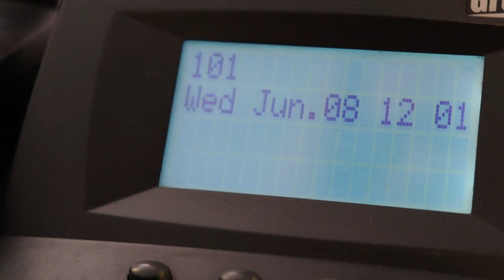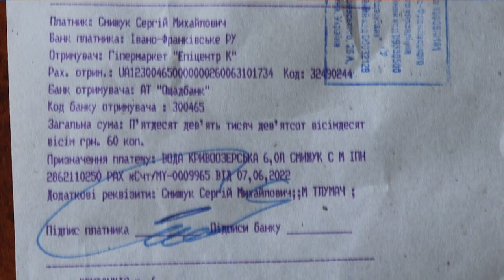Начальник Долинської поліції: Про загальну криміногенну ситуацію на Долинщині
Криміногенна ситуація контрольована, - розповів начальник Долинського відділення поліції Калуського ВП ГУНП в Івано-Франківській області Сергій СМИЖУК.

Нову рубрику започатковано минулого тижня Долинською міською радою спільно із Долинським відділенням поліції з метою донесення до населення громади інформації про роботу місцевої поліції, а також отримання зворотного зв’язку.

Хочу почути думку кожного з Вас. Повірте, вона буде врахована, - Сергій СМИЖУК